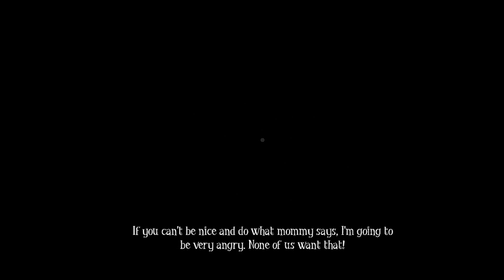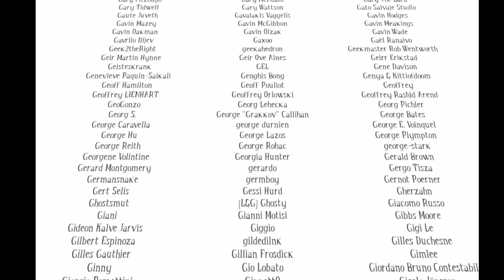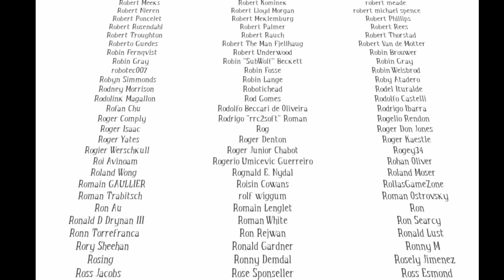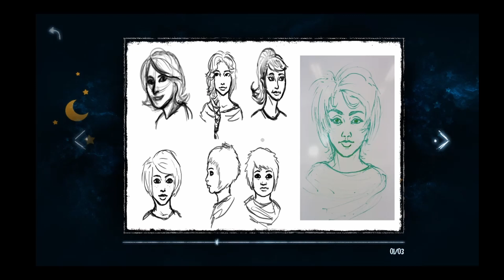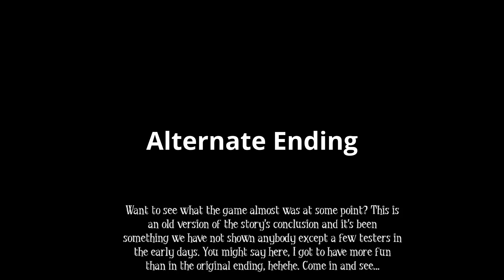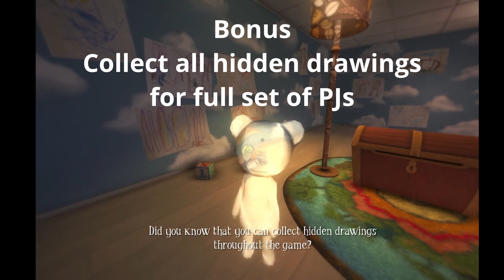Among the Sleep Enhanced Edition (2017) Endgame + All Endings + Bonus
Developed by Norwegian developer Krillbite Studio, originally released in 2014, the bug fixed enhance edition is released in 2017. The game explores horror through atmosphere and exploration, not with scores and combat systems. As player takes a first person perspective of a two year old toddler, gameplay conveys vulnerability, fear and a contradicting sense of reality. While gameplay is short and easy, a hidden bonus is added as incentive for second run, however I am not into collectibles. Praises to atmosphere, score and bonus material. Overall, I do not recommend this title, simply because there are already so many survival horrors in the market. Even though the protagonist is a toddler, Among the Sleep is not intended for children or the faint hearted.

Rating: 4.5/10